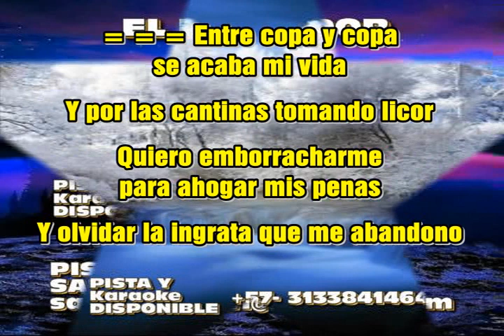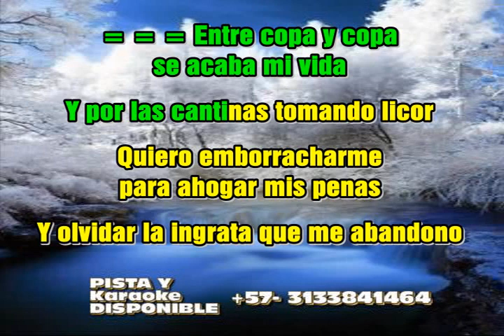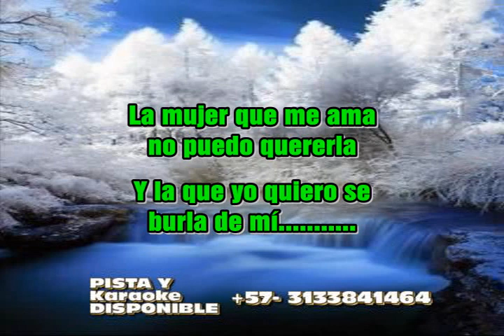EL PERDEDOR LUIS ALBERTO POSADA LETRA